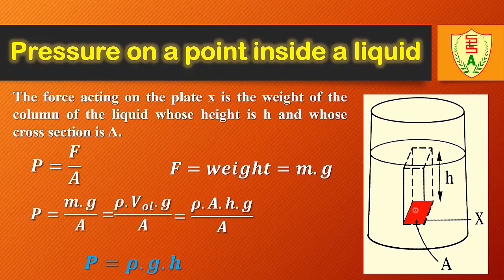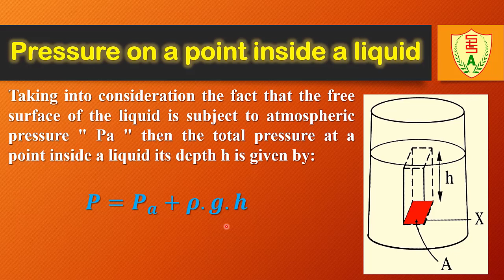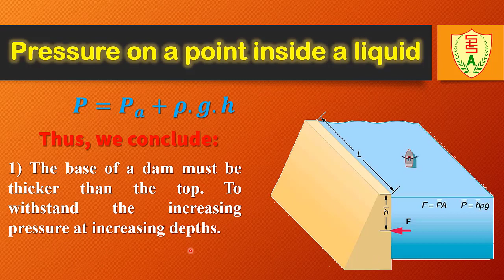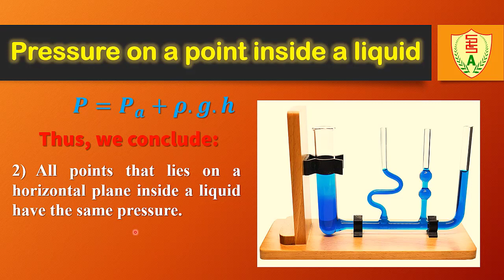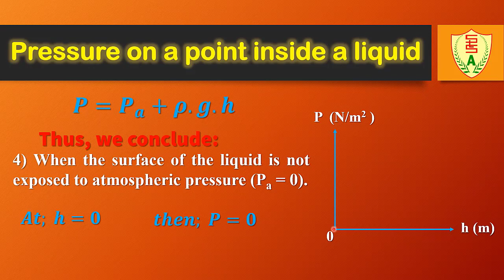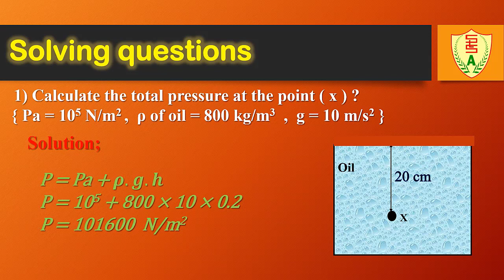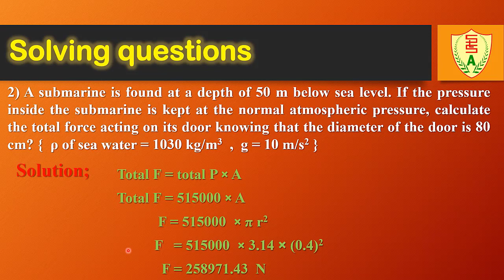W2 T 2 Physics 2 sec W2 U2 ch1 L2